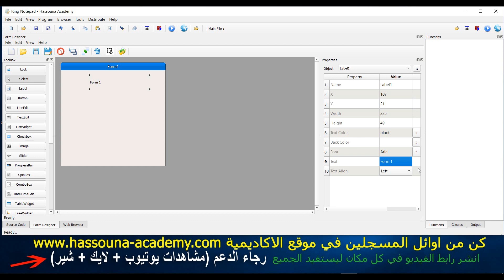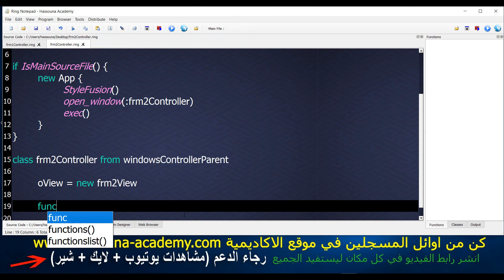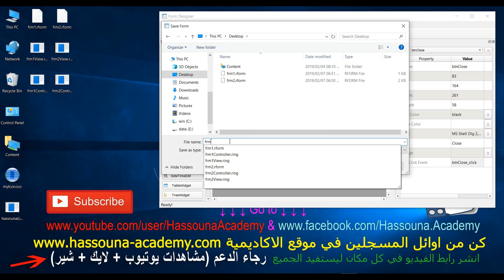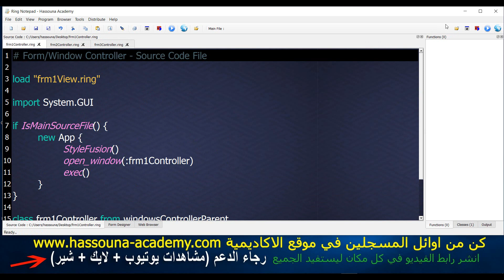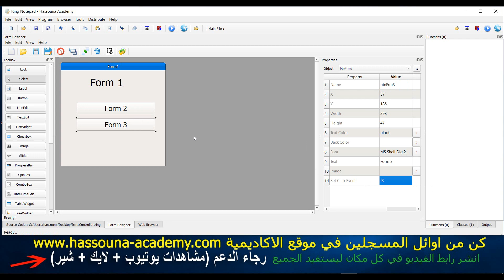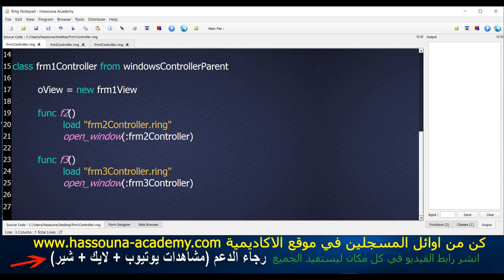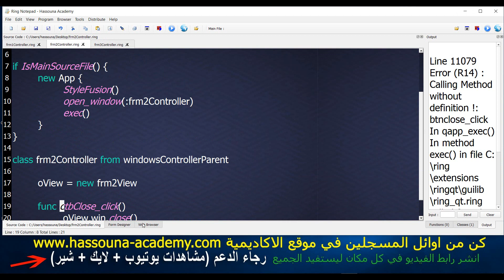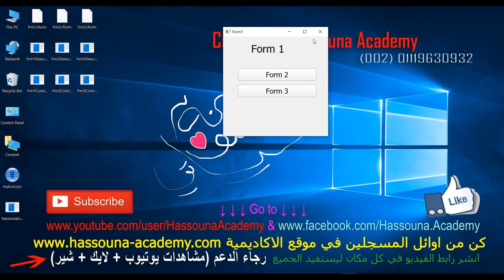146 ring 26 many form multi form open close in ring